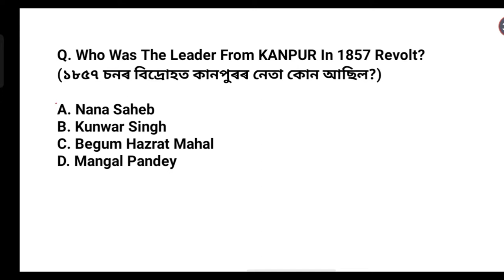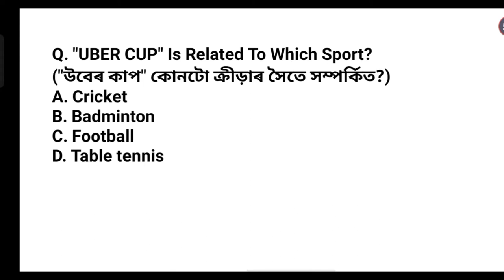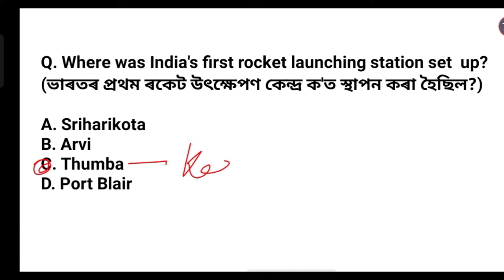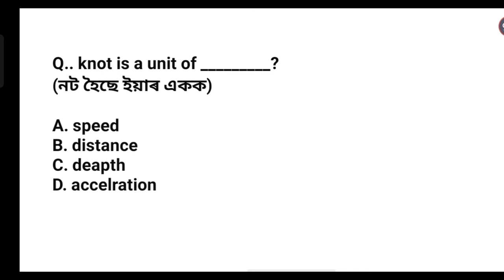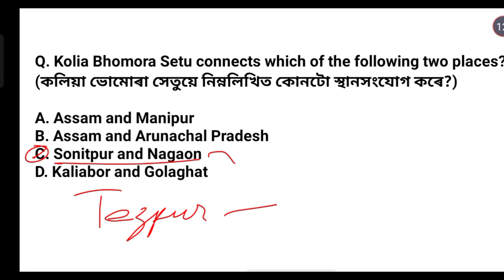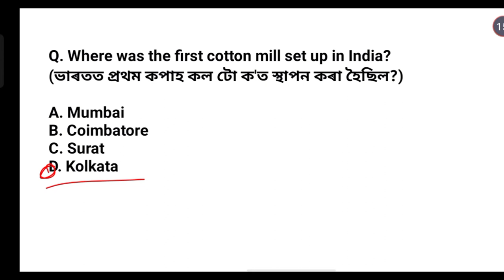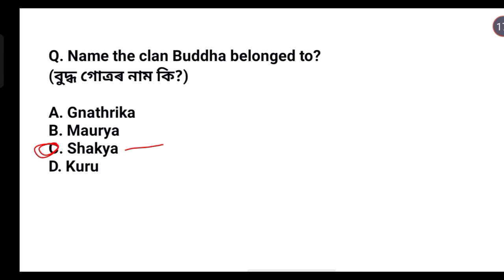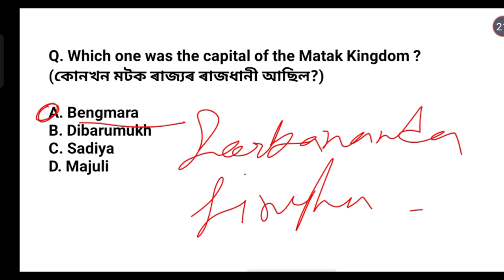Assam/India/World mixed gk part 3,অসমীয়া আৰু ইংৰাজীত।DHS, DME, DHSFW, AYUSH | for all Exams....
For daily updates like CA,MCQs and more questions.

Also you can join our telegram for PDF.

Instagram.com/assamgkhub